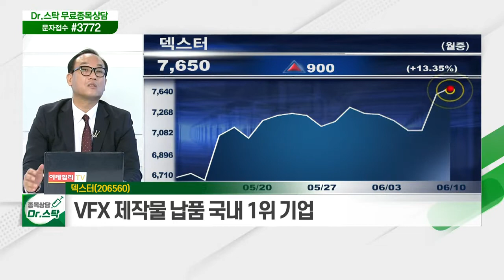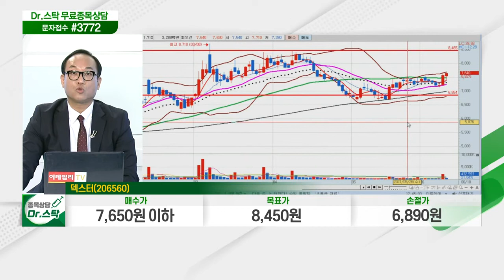덱스터(206560)... 韓·中 영화 및 드라마 제작 시장 진출 목표_닥터의 노트 (20210610)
덱스터(206560)
- VFX 제작물 납품 국내 1위 기업
- 韓·中 영화 및 드라마 제작 시장 진출 목표
- 국내외 영화 제작 외 테마파크·게임 등 VFX 매출 다변화
- 글로벌 OTT 투자 증가 따른 대작 콘텐츠 확대 기대
- 메타버스 산업과의 연관성 주목